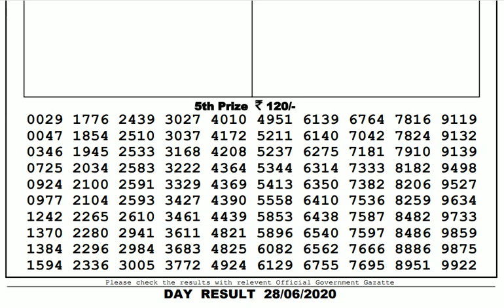Lottery Live I Lottery Results I Sombad Lottery 11.55am 04.00pm 08.00pm gdn